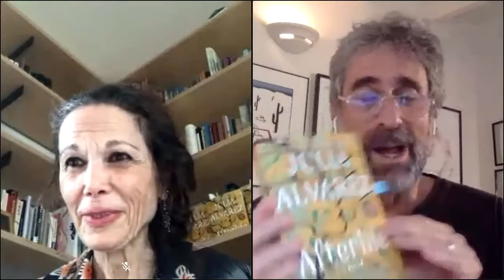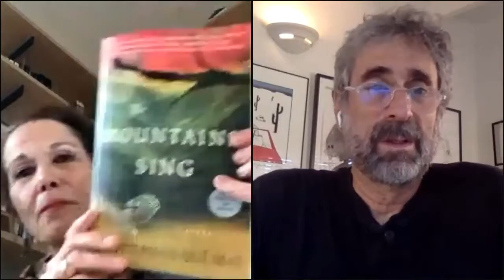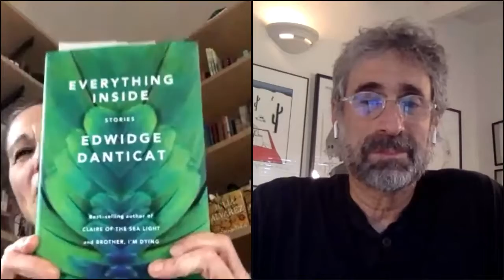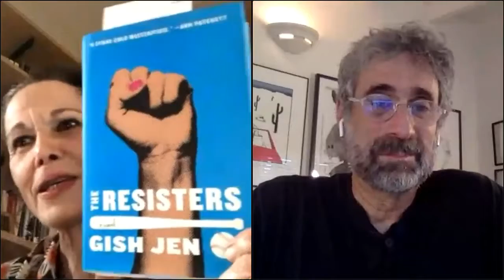An Afternoon with Julia Alvarez in Conversation with Mitchell Kaplan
Join us online as Books & Books’ Mitchell Kaplan sits down with Julia Alvarez, the internationally bestselling author of In The Time of the Butterflies and How the Garcia Girls Lost Their Accents to discuss her first adult novel in fifteen years, Afterlife. Recorded live April 26, 2020.